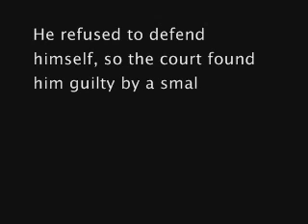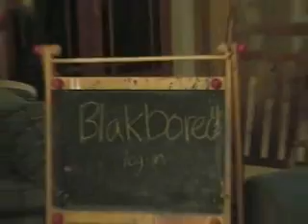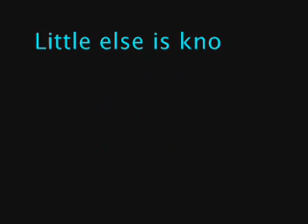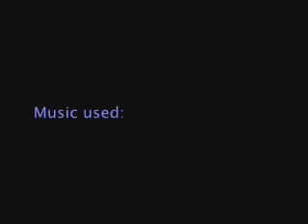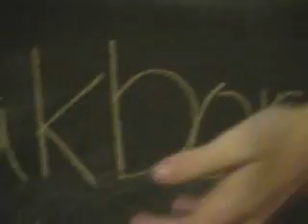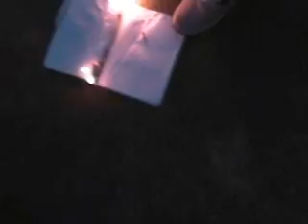Socrates, Plato and Aristotle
I made this for a project in history. All about the three philosophers + BLOOPERS
UPDATE: I'd like to thank my class for voting it as "Best overall picture", as well as "most comedic" and "Best death scence". It's been an honor to produce this.